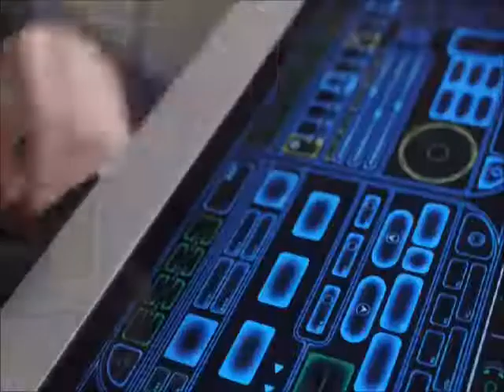Star Trek Discovery VS The Orville